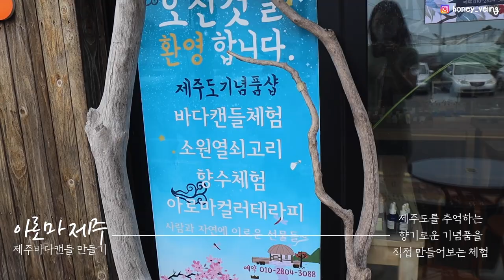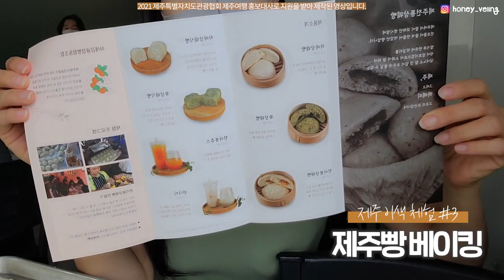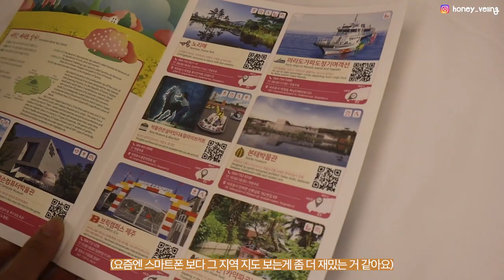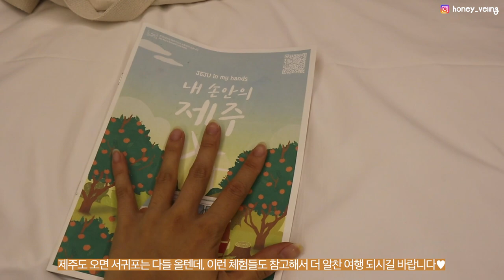2021 제주도여행 이색데이트 추천 🍊 [힙한 옷 만들기, 베이킹, 바다캔들]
🍊이 영상은 "2021 제주특별자치도관광협회 홍보영상제작 공식 유튜브 크리에이터 활동"으로 제작되었습니다.

[영상 속 제주 데이트 이색체험 정보]
📍이음새 제주 전통 쪽염색 체험
서귀포시 남원읍 위미항구로 121번길 120
전화예약필수 / 옷 만들기 별도 비용 문의

📍아로마제주 제주바다 캔들 만들기
서귀포시 하효동 951-1 1층

📍하례점빵 제주 전통 빵만들기
제주 서귀포시 남원읍 하례로 272
2인 예약 필수 / 1인 20,000원 (상웨빵 베이킹 + 청귤청)

*촬영 전 방역수칙을 준수하여 촬영하였습니다.
*제주특별자치도관광협회의 지원을 받아 제작된 영상입니다.